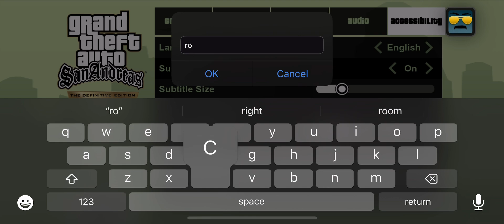13 July 2024